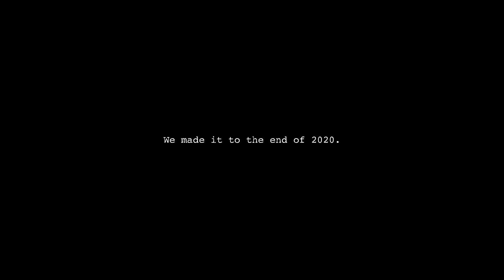2020 in a nutshell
Hi. I'm on tumblr.